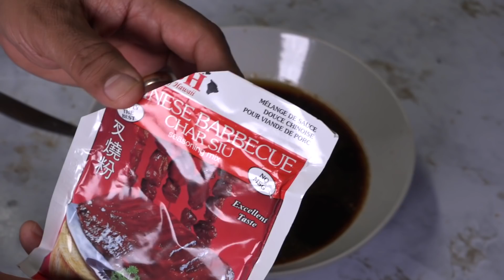Como cocinar pollo a la barbacoa estilo Chino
No hay nada como hacer un delicioso pollo a la barbacoa estilo Chino en cocinemos juntos. Este pollo tenia un sabor super delicioso y si lo cocinas disfrutaras unas de las mejores comidas chinas. Necesistas piernas o muslos de pollo sin pellejos. Se marina con salsa de soya, inglesa, hoisin, ostras, salsa negra de ajo, aceite de ajonjoli, y salsa de soya oscura con sabor a hongos. Dos cucharas de polvo cinco especias y  Se le agrega tres cucharadas de azuar de la morena y un poco de vinagre. Deja caer la salsa encima del pollo y dejalor marinando por lo menos dos dias dentro de la nevera. Despues que lo sacas lo pones dentro del horno a 350 F o 180 C por los menos una hora y 20 minutos. Se como con un rico arroz blanco y listo. La comida china es deliciosa si la cocinamos en casa. Queda mejor. Esta pollo se le conoce como Char Siu en China.

Estos son algunos de los productos que uso en mi cocina y los puedes comprar haciendo click
Freidora de aire
Maquina para hacer helados
Maquina para jugos
Cuchillo profesional
Maquina para hacer waffles
Licuadora Vitamix
maquina para hacer ajo en polvo o frutas secas.